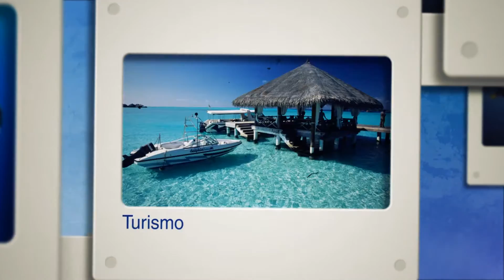CALANDRACA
Esta lombriz de mar es una de las carnadas mas efectivas. Pequeña y por ende sus enemigos son pequeños, pero dan una actividad extraordinaria porque todos la desean. Pescar con "Calandraca" es ir al seguro... !Siempre! Suerte para todos